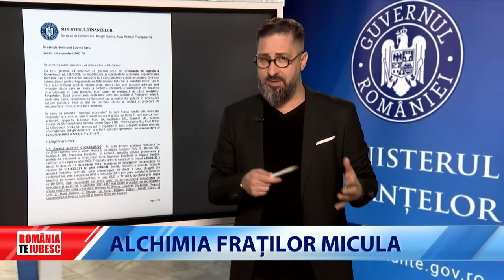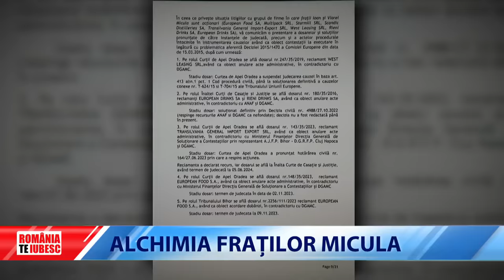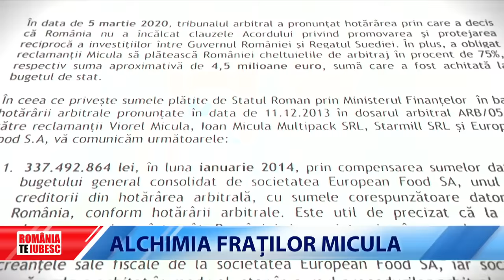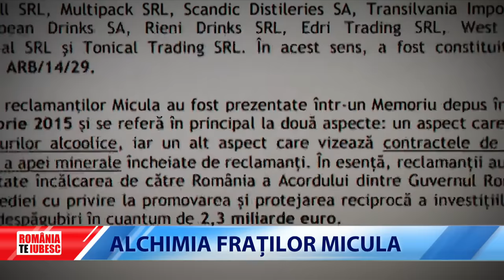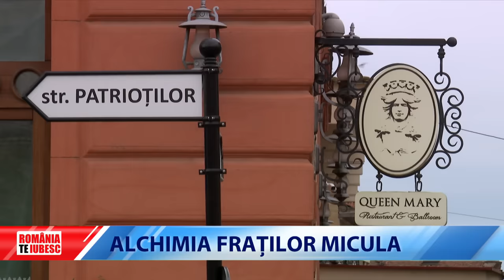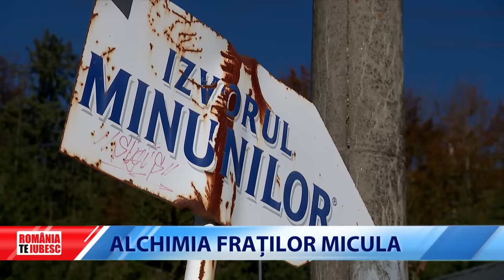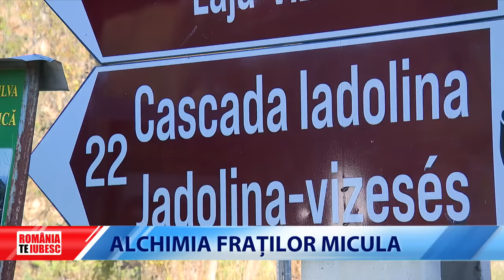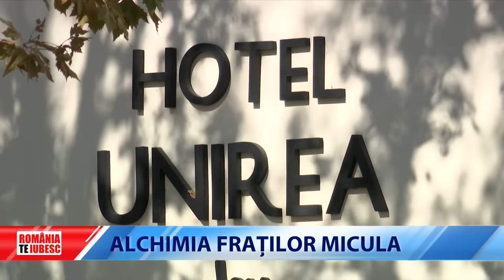Alchimia fraților Micula, reportaj realizat de echipa România, te iubesc!